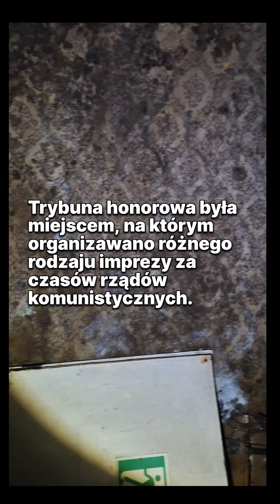Co odkryto na PlacDefilad w Warszawa?